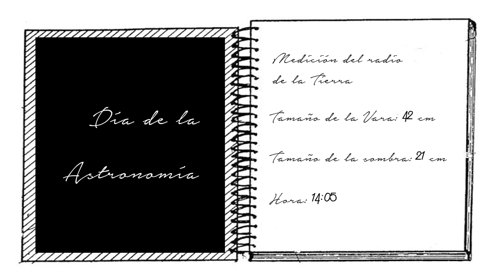Dia de la Astronomía 2016 - Midamos el radio de la Tierra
Sé parte de un acontecimiento histórico: Ayúdanos a medir el radio de la Tierra! Una actividad organizada por el Programa Explora de la Comisión Nacional de Investigación Científica y Tecnológica (CONICYT) y el Museo Interactivo Mirador (MIM) enmarcada en la celebración del Día de la Astronomía. y